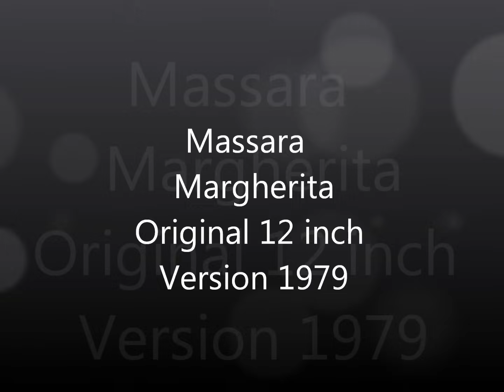Massara - Margherita Original 12 inch Version 1979